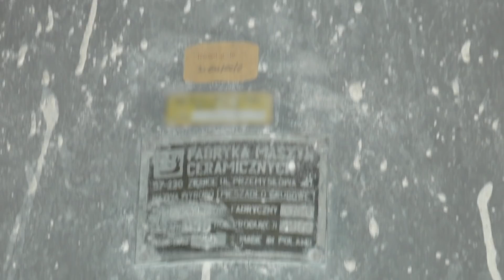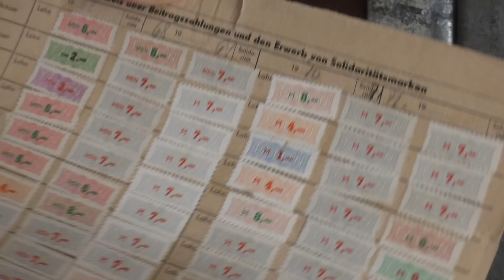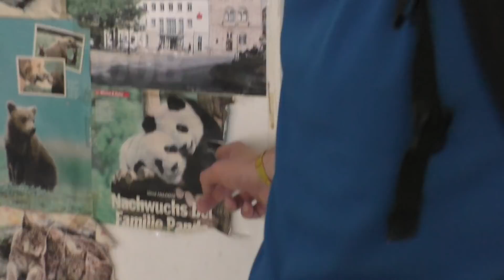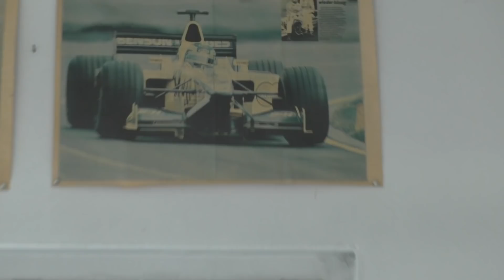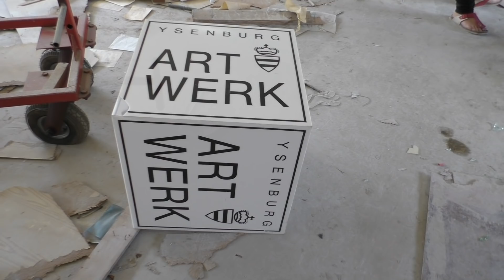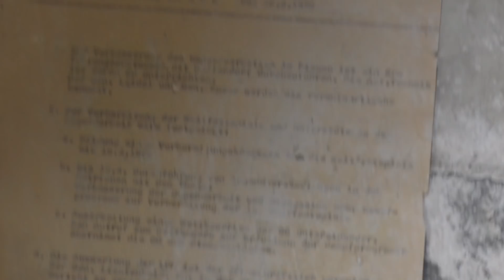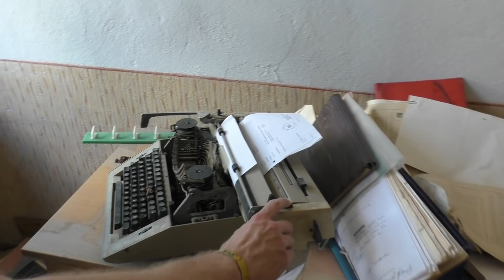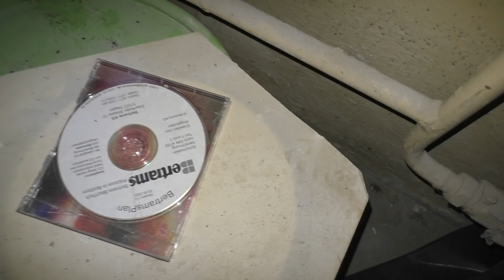Die KABEL-DIEBE kommen! | Porzellanfabrik (Teil 2) | Urbex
Wie versprochen kommt heute der Rest der Porzellanfabrik — also das, was uns die Schrottdiebe übrig gelassen haben.

C-DOC FEAT. THE HONORABLE SLEAZE
"Vintage (Tipper Loves Sleaze Extended 12 Inch Mix)"